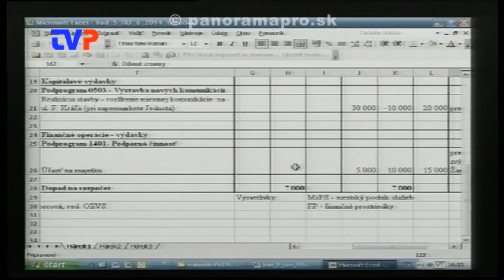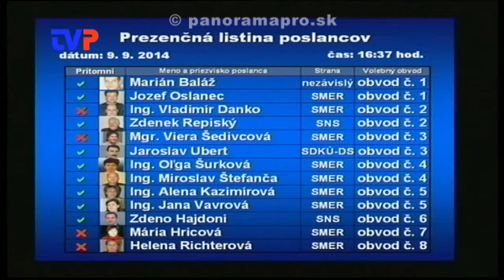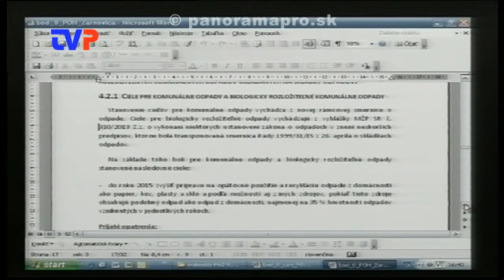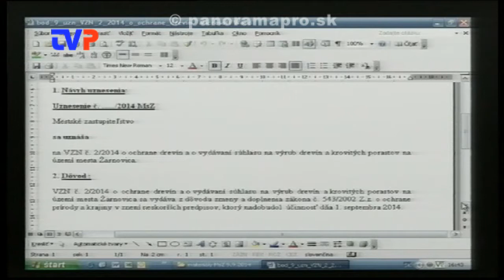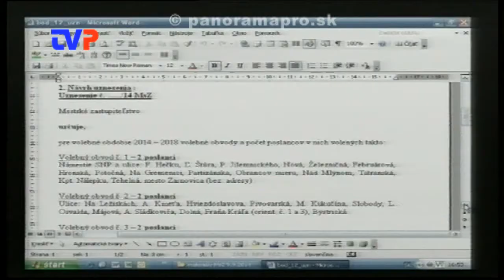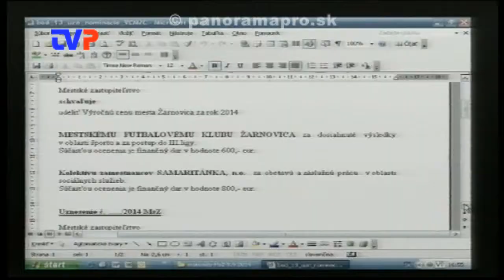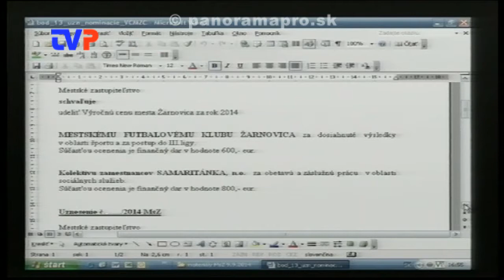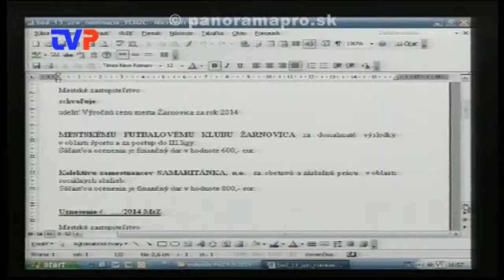5. Mestské zastupiteľstvo poslancov - 2.časť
Kompletný záznam z 5. MsZ poslancov v Źarnovici 9.9.2014.